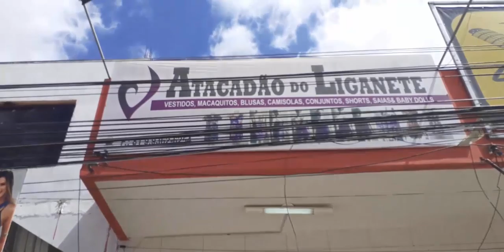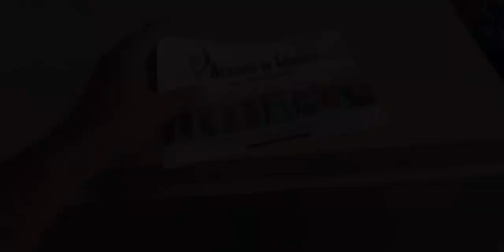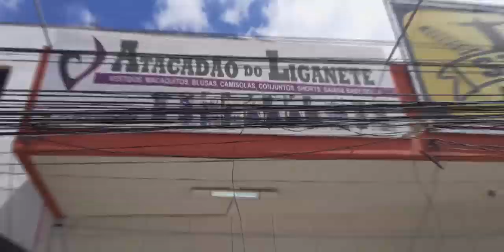FUI NA LOJA SECRETA DE UM FABRICANTE DE ROUPAS PARA LOJA DE DEZ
❤️️ PARTICIPE do Nosso Grupo VIP no Telegram por la mostramos DIARIAMENTE Contatos de Fabricantes SECRETOS

Hoje eu irei te mostrar um Fabricante de Roupas para loja de dez que eu conheci pessoalmente, ele é da cidade de toritama-pe e possui roupas extremamente baratas no atacado.

Caso você tenha interesse de ter acesso a fabricantes de roupas para loja de dez saiba que essa informação será uma das mais valiosas que eu já mostrei aqui no canal.

Através dessa revelação de fornecedor você poderá ganhar dinheiro com roupas sem precisar fazer um grande investimento.

Esse Fabricante que eu irei te mostrar trabalha com moda intima no atacado a partir de R$ 6 reais e além de trabalhar com peças de moda intima ele também oferece no catálogo vários outros tipos de peças.